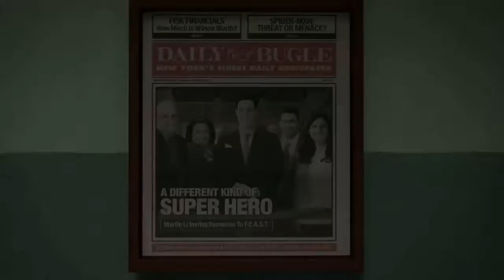Top 5 upcoming 2018 PS4 Games trailer PS4 EXCLUSIVE